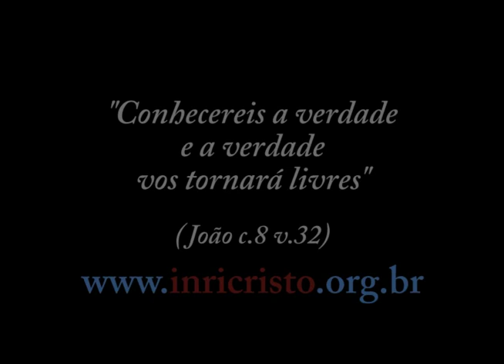INRI CRISTO fala sobre o PODER DA ORAÇÃO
(23/07/2011)

Perguntas do dia 23/07/2012:

- O ato de ajoelhar não é um sacrifício?
- INRI, da onde surgiu a expressão "Ave Maria", a sua oração e até aquele objeto que chamam rosário?
- O sinal da cruz tem valor?
- Como devemos fazer para orarmos para não cairmos na cilada de julgar e medir as pessoas mesmo quando presenciamos uma cena forte?
- Quando se dorme antes de terminar a oração significa que a oração é fraca e não chega a DEUS?
- Como uma oração que faço por outra pessoa pode beneficiá-la?
- INRI, é mais completo orar pronunciando palavras verbalmente do que apenas formular as palavras no pensamento?
- Senhor INRI, por que o Senhor mudou o PAI Nosso?